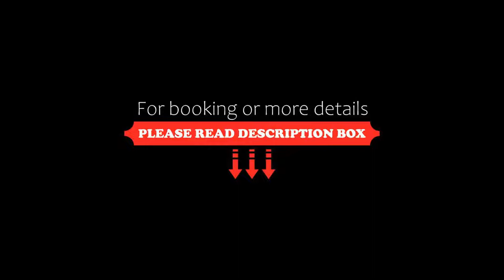Hotel Svoboda Terme Krka, Strunjan, Croatia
About Property:
The hotel is the central facility of the marine spa complex, situated 400 m from the coast. Enjoy the luxury of comprehensive spa and medical facilities under one roof.
The hotel has in- and outdoor swimming pools with heated seawater, saunas, a fitness room, a health and physiotherapy centre and the Salia Spa Centre. The self-service Marine Spa Restaurant offers a varied Mediterranean and fusion-...
Property Type: Hotel
Address: Strunjan 148, 6323 Strunjan, Slovenia
Searching For
1. Hotel Svoboda Terme Krka - Strunjan - Croatia
2. Hotel Svoboda Terme Krka - Strunjan - Croatia Address
3. Hotel Svoboda Terme Krka - Strunjan - Croatia Rooms
4. Hotel Svoboda Terme Krka - Strunjan - Croatia Amenities
5. Hotel Svoboda Terme Krka - Strunjan - Croatia Offers and Deals
Audio Credit:
Track Title: Reasons To Hope
Artist: Reed Mathis